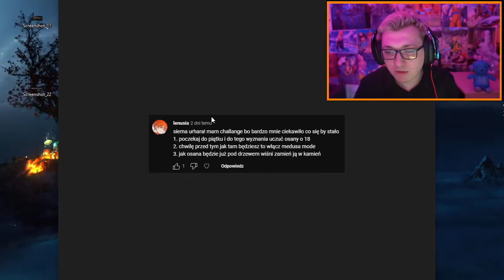ZMIENIŁ OSANĘ W KAMIEŃ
Można powiedzieć, hehe, że aż ją zamurowało.